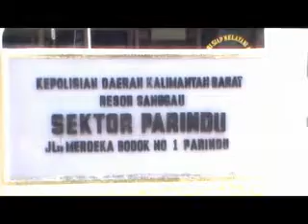Pesan Natal 2011 GBI PEACE CENTER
Pesan Natal Gembala Sidang Peace Center Ps. Royke Sambeka dan Deasy Sambeka dan semua tim Peace Center